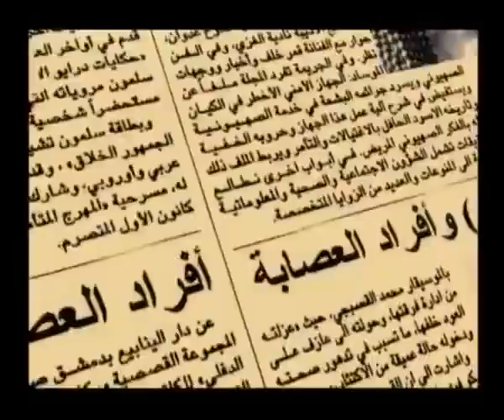Ali Deek Abou Ch7ade